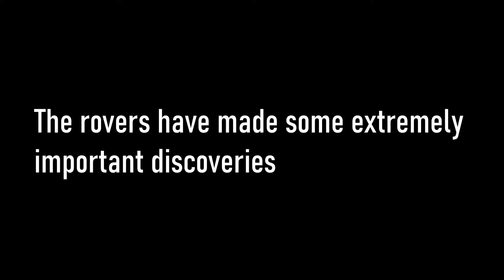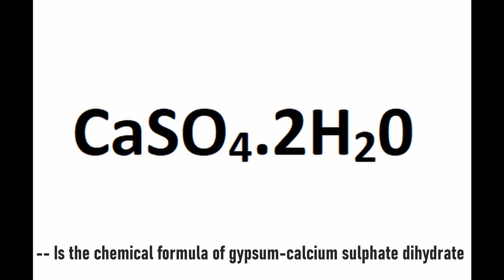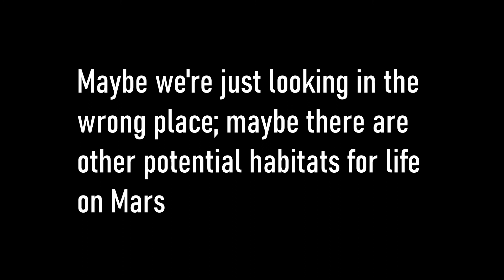Wonders of the Solar System | Mysterious Mars - Mars' Minerals | Short Documenrary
for several decades, humans have studied Mars, but the findings of NASA's Opportunity rover suggests the presence of water at Mars. Presence of gypsum and polar ice cap suggests that Mars had died as a planet long ago...

Open to all suggestions and inquiries !!